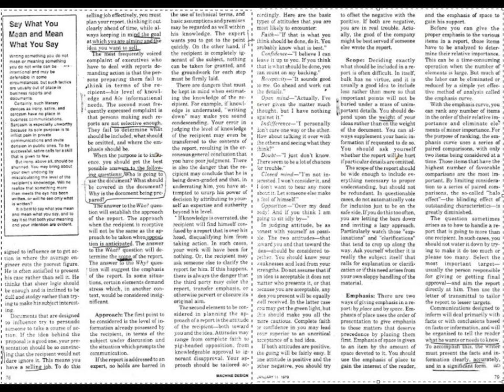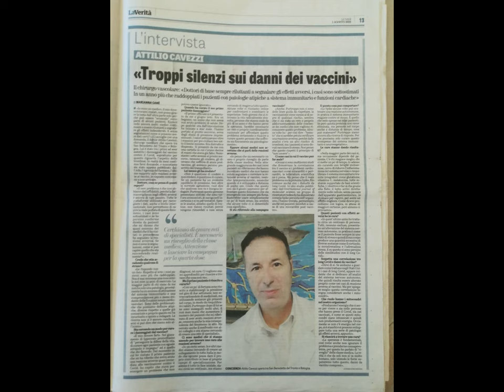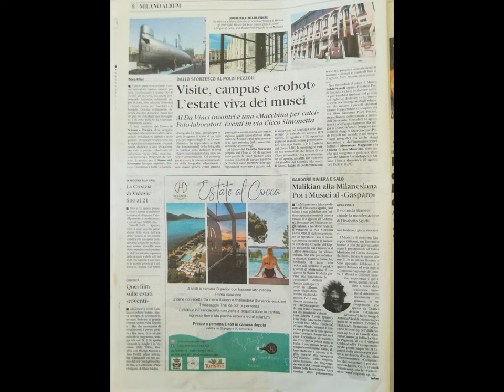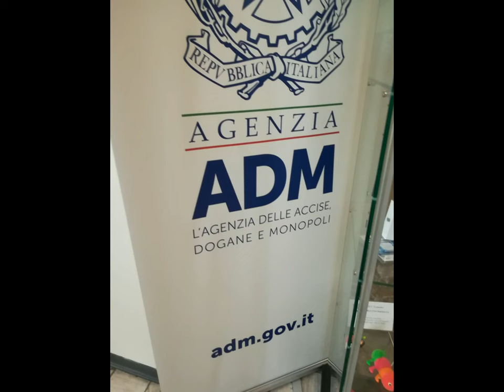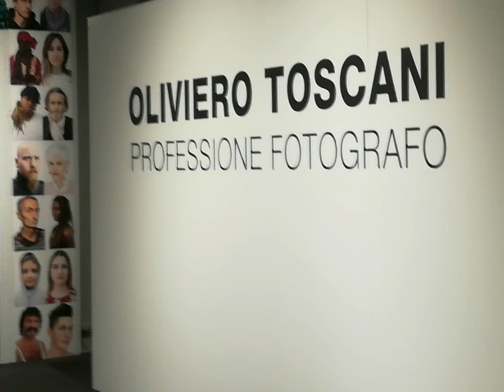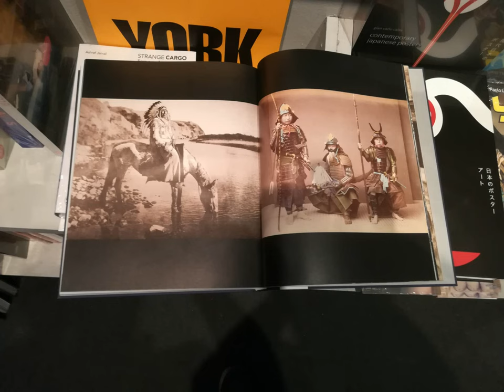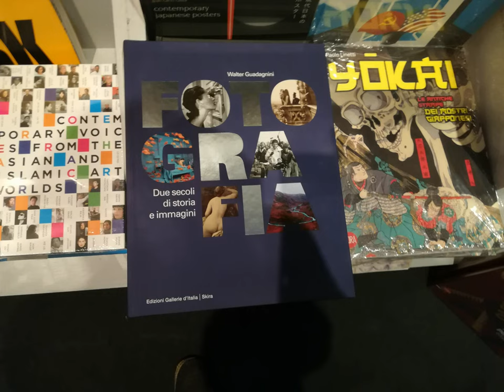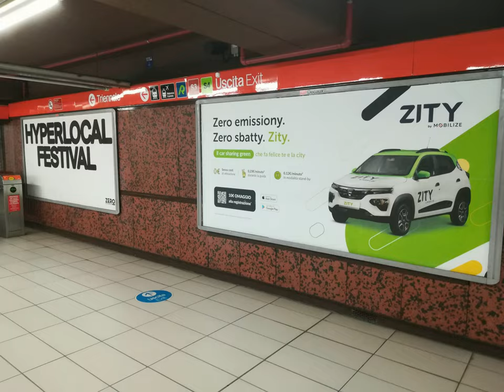Thru CanonPixma - Cell.&MAGIX G.DorflesS.Chase et al.[by Sergio Conegliano]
nb.UserFriendlyHobby: typically..via CanonPixma - 'MAGIX'..  x Cell.clip & crossFading
en passant
Semioccasional TinyExample of Scanning via Canon TR7550
and videoediting with MAGIX video deluxe 17 Premium [by Sergio Conegliano]